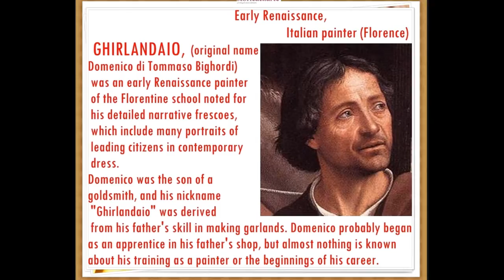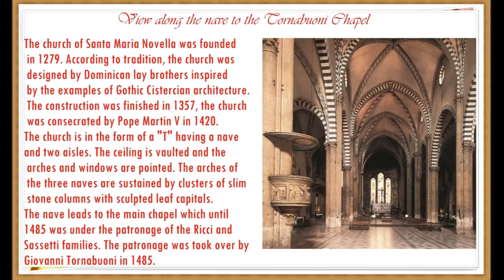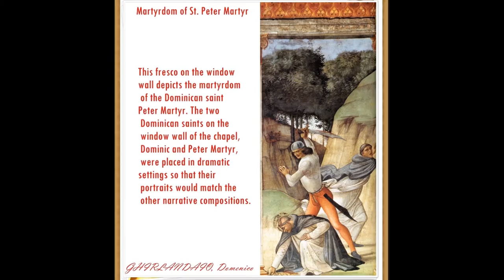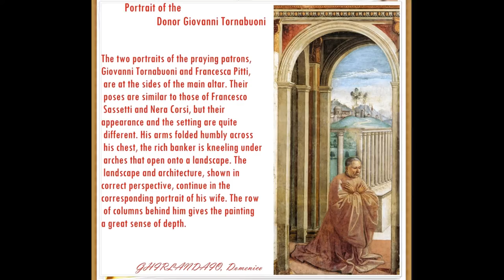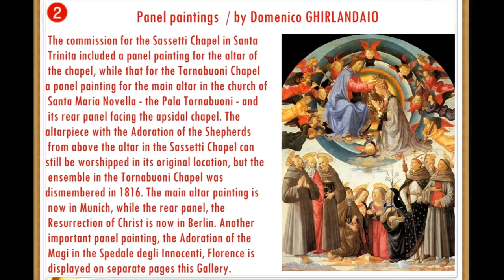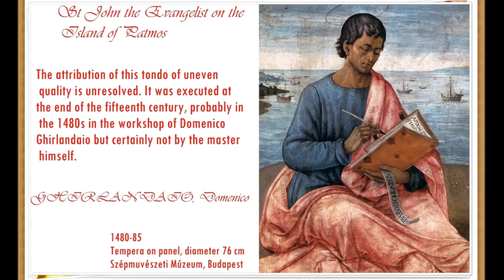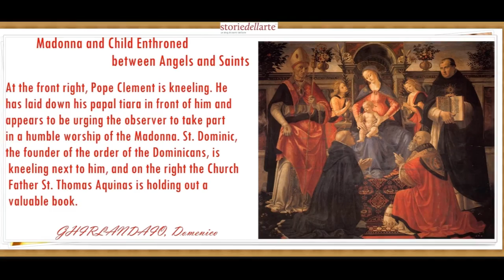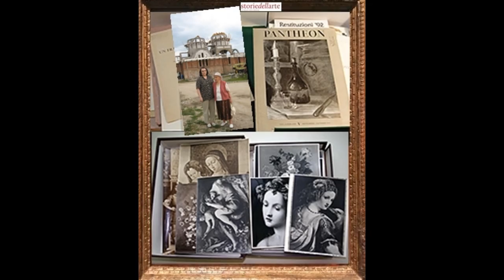artmirc-Cufarul cu Diamante...-GHIRLANDAIO, Domenico [1448 +1494]_PICTOR_P.6_2016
GHIRLANDAIO, Domenico[-b. 1449, Firenze,   +d. 1494], Firenze; Ghirlandaio (original name
Domenico di Tommaso Bighordi) was an early Renaissance painter of the Florentine school
noted for his detailed narrative frescoes, which include many portraits of leading citizens in contemporary dress.
Domenico was the son of a goldsmith, and his nickname "Ghirlandaio" was derived from his father's skill in making garlands. Domenico probably began as an apprentice in his father's shop, but almost nothing is known about his training as a painter or the beginnings of his career. The earliest works attributed to him, dating from the early 1470s, show strong influence from the frescoes of Andrea del Castagno, who died when Ghirlandaio was about eight years old. Giorgio Vasari, the biographer of Renaissance artists, recorded in his Lives (1550) that Ghirlandaio was a pupil of the Florentine painter Alesso Baldovinetti, but Baldovinetti was only four or five years older than Ghirlandaio himself. He worked in fresco on large wall surfaces in preference to smaller scale paintings executed on wood panels, although he used them for the altarpieces that were the centrepieces of the fresco cycles in his major undertakings. He never experimented with oil painting, although most Florentine painters of his generation began to use it exclusively in the last quarter of the 15th century.
Ghirlandaio's last and greatest fresco cycle was painted for another Medici banker, Giovanni Tornabuoni, and represents scenes from the life of the Virgin and of St. John the Baptist, the patron saint of Florence. Ghirlandaio signed the contract on Sept. 1, 1485, for these large frescoes on the walls of the choir of Santa Maria Novella in Florence. The altarpiece was still incomplete when he died, but his assistants, among whom was probably the boy Michelangelo, had completed the frescoes by about 1490. The front panel of the altarpiece (Alte Pinakothek, Munich) was completed by assistants according to Ghirlandaio's design soon after his death in 1494. Even more than in the Sassetti Chapel these narrative scenes contain a wealth of detail showing patrician interiors and contemporary dress; as a result they are one of the most important sources for current knowledge of the furnishings of a late 15th-century Florentine palace.
The frescoes in Santa Maria Novella are overcrowded with detail, so that the compositions fail to make their full impact. Some of Ghirlandaio's smaller panel paintings, particularly the portrait of Giovanna Tornabuoni (1488), have a simplicity that makes them far more striking than the frescoes of Santa Maria Novella. The portrait representing an old man with a strawberry nose with his grandchild (c. 1480-90; Louvre, Paris) is perhaps Ghirlandaio's finest painting, notable for its tenderness and humanity, as well as a simplicity and directness of handling.